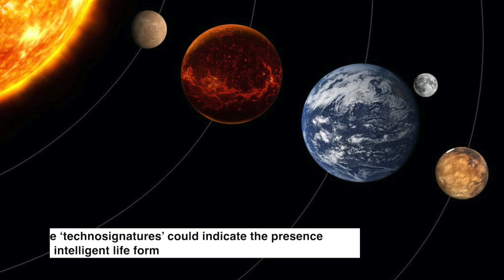World has lost 68 per cent of its animal population since 1970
A drastic decline in wildlife, an interstellar dust bunny and more. This edition of ScientiFix brings you the top science stories of the week from across the globe.